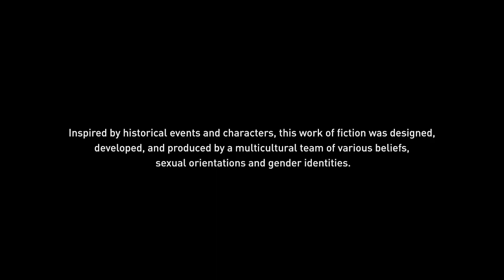Assassin's Creed Valhalla - part 12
To day we did continue our conquer of England and we was begin having some problems with our brother Sigurd since he is blinded by a vision that he speaks of but is not open and honest to his own brother and kin about his plan and the vision of his. But Valka did allready warn us about that we would end up betray our brother soon or later. But we can only hope and pray to Odin that it not will go deeper than it allready have gone, so he might end up become my enemy. The last thing i ever would do, is to slay my own brother.